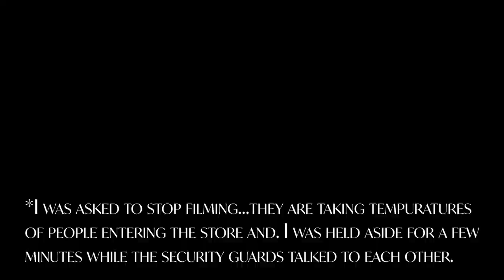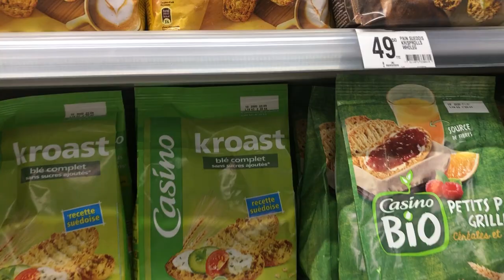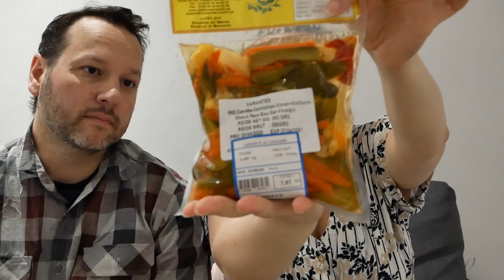Quarantine Grocery Haul - Americans Shop For Moroccan Groceries Travel Vlog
After going to a Moroccan grocery store, Americans share our quarantine grocery haul. We review what we bought and price differences between Morocco and the United States in the quarantine day in the life vlog.

Things are still locked down here in Rabat, Morocco. We have been under quarantine for about 9 weeks at this point, and are ready to get out and explore!

Join us as we show you what the local supermarket looks like, what interesting groceries we find in our quarantine grocery haul, and what prices look like here in Morocco in this travel vlog!

Stick around until the end of the video for some bloopers!

This post contains some affiliate links, which means that if you make a purchase through one of our links we may earn a small commission – at no extra cost to you. We greatly appreciate it!

Some of the gear we use on our travels:
Secondary Lens
Tiny Tripod
Secondary Camera (newer version)
Camera Mic
GoPro Hero 8
Osprey Travel Backpack

We generally stay in AirBnBs around the world, as they mostly offer the best value since we prepare our own meals a lot of the time and kitchens really come in handy.
If you use our coupon code below, you will get money off of your first stay and we earn a credit, so that we can stretch our money a bit further as we continue to travel! It's a win-win!

Music Used In This Video:
"Give it All Up For You (Instrumental Version)" by Origo
"Emerald" by Sarah, the Illstrumentalist
"Bahama Breeze" by Sarah, the Illstrumentalist